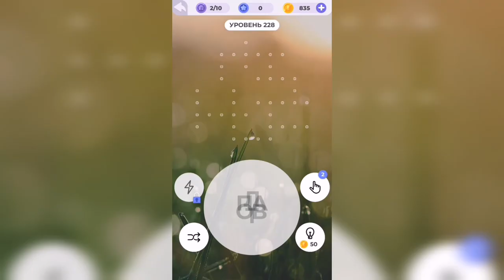Линия слова / Подъём в горы / Уровень 228